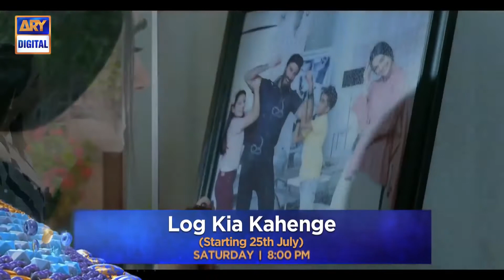Latest Song Log Kiya Kahenge OST Saheefa Jabbar Aijaz Aslam Pakistani Dramas Ost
Log Kiya Kahenge  OST  Saheefa Jabbar  Aijaz Aslam  Pakistani Dramas Ost